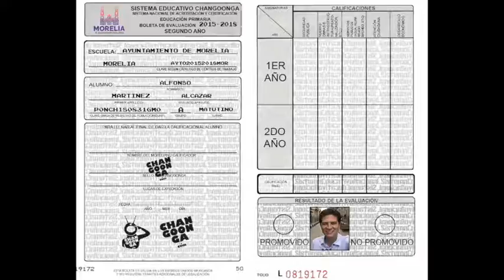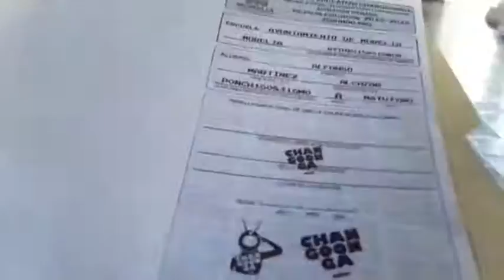¿Aprueba O Reprueba? Califica La Labor De Alfonso Martínez Con Este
¿Aprobado con honores, de panzazo, o reprobado totalmente? ¡Cómo han pasado los años! Para ser exactos, dos, desde que Alfonso Martínez asumió el cargo tras ser electo  Presidente Municipal de corte ‘Independiente’ de Morelia.